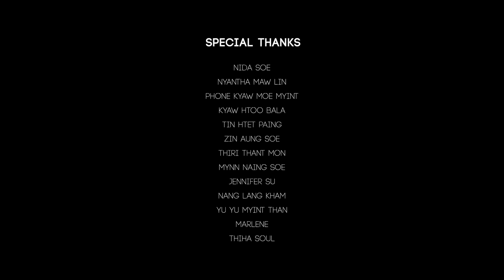IMMERSE | 1:30 AM, YANGON | A Haunting Drive Around Downtown Yangon Filmed In One-Shot On iPhone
Filmed in one-shot on an iPhone, 1:30 AM, YANGON takes you on a haunting ride around downtown Yangon to witness the mysterious creatures that come out to play on the screen.

● Myanmar human stories through the lens of local filmmakers ●

1:30 AM, YANGON
Directed by Wai Yan Soeya and Slyne Mon

SYNOPSIS

Early in the morning when everyone is fast asleep, creatures come out to play on these Yangon streets.

This experimental documentary was captured on an iPhone during the first wave of COVID-19 pandemic in Yangon. Returning home from a shoot that went past midnight, first time director Wai Yan Soeya witnessed the strange and haunting beauty of Yangon night, glistened by a recent rain. Through his phone camera, we take a ride with him, heading straight toward the iconic Shwedagon Pagoda. On this seven-minute journey, we come in contact with mesmerizing creatures created by the combination of light and rain.

The film premiered in the Wathann Film Festival as part of the Reflecting New Normal program, which highlights issues related to the COVID-19 pandemic, along with Passing Moments, another film produced by Tagu Films. This was also the first time the Wathann Film Festival took place entirely online due to the COVID-19 restrictions. AsianFilmFestivals.com named “1:30 AM, YANGON” in their “16 Short Films You Shouldn’t MIss” at the Wathann Film Festival that year.

IMMERSE SERIES

IMMERSE is a new series that will take the audience to a particular place and time in Myanmar and give a sense of what it feels like to live in that moment. Each episode features a different place, a different activity to experience and immerse yourself in and get that feeling of being there in that environment.